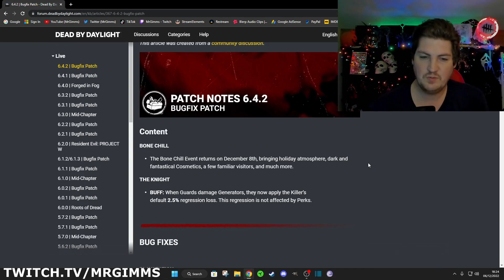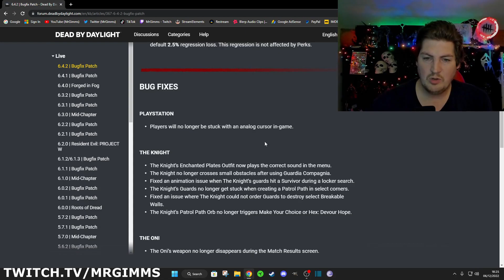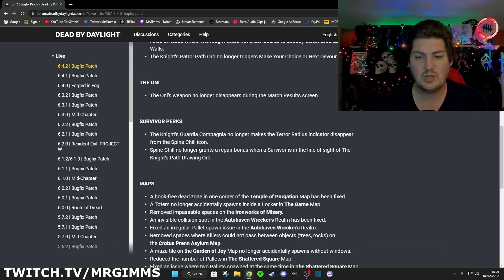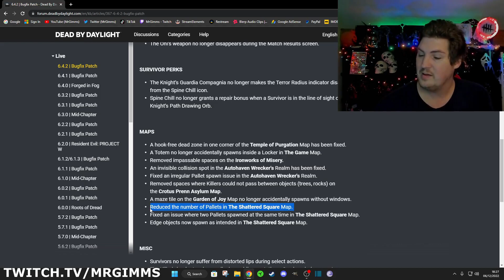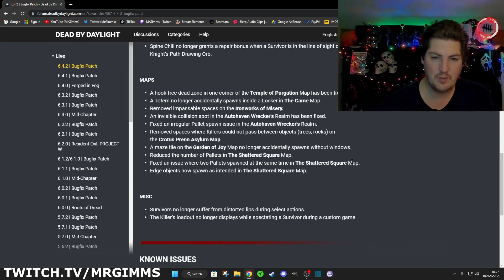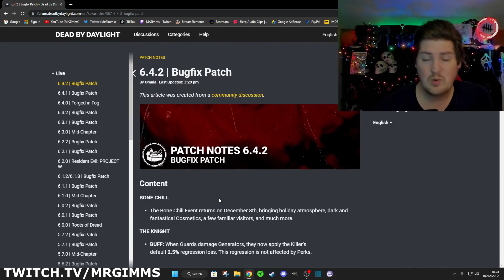Dead by Daylight - HOTFIX is in! Knight buffs? Tiles fixed!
In this video we go over the new hotfix which covers issues to do with The Knight, his new map. And tiles being fixed to create infinites and shaming.

📜Twitch Schedule: I stream TUESDAY to FRIDAY 7:00PM - 10:30PM GMT U.K TIME.